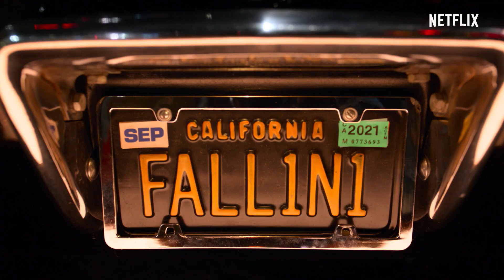Lucifer: Laatste seizoen | Releasedatum | Netflix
Aan alle slechte dingen komt een eind. Het laatste seizoen van 'Lucifer' gaat 10 september in première op Netflix.